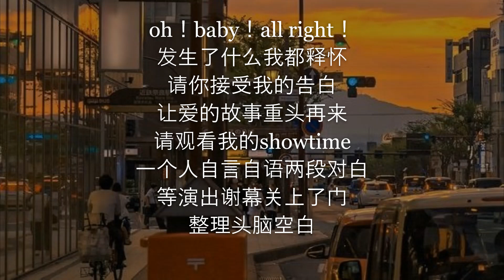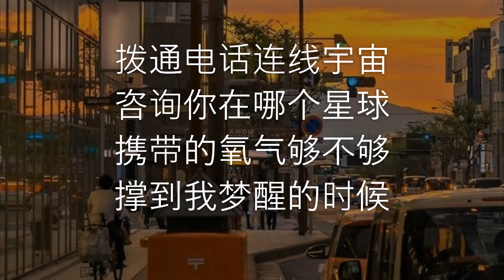马也 Crabbit - 白日梦 《拨通电话连线宇宙 咨询你在哪个星球原来我一直在梦游》 歌词 lyrics